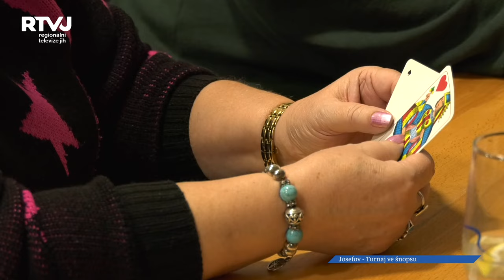Turnaje ve šnopsu jsou na dědinách velmi oblíbené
Hospodské kvízy, ale také šnops, jsou čím dál více oblíbenější na dědinách. Karetní hra nazývaná též šedesátšest či šestašedesát. Oblíbená v Německu a zejména Rakousku pod názvem Schnapsen, v Maďarsku Snapszli. Povídá se, že se poprvé hrála roku 1652 v hospodě s číslem 66 ve vestfálském městě Paderborn. A šnops, šnaps je kořalka, kterou zaplatil neúspěšný hráč za prohranou hru. Nejčastěji se hraje tak, že dva a dva hráči hrají spolu. Tito sedí křížem. Karty se zamíchají, každému se rozdá pět karet, určí se trumf a vzájemně se přebíjí. V každé obci se mohou pravidla mírně lišit.